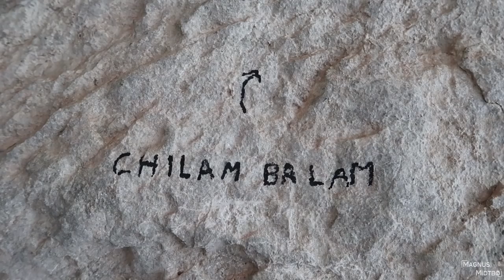A FULL DAY OF CLIMBING | VLOG #105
Second day in Spain. A full day of climbing after a full nights sleep.

Brother
Olav Midtbø (@olavmidtb)

Friends:
-Joakim Louis Sæther (@loubabbalousbasj)
- Erik Grandelius (@grandelius)

- Monologue
- Wildside
- Still Ballin'
- Endless

- Norrøna
- My Revolution
- Scarpa